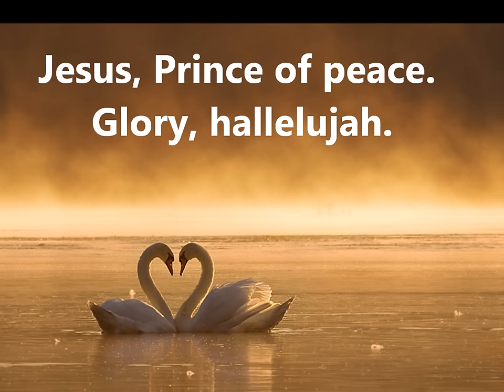King of Kings and Lord of Lords with subtitles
King of Kings and Lord of Lords with subtitles. In Holland this song is also known as Opwekking 137.

Just to be clear: the music isn't mine.